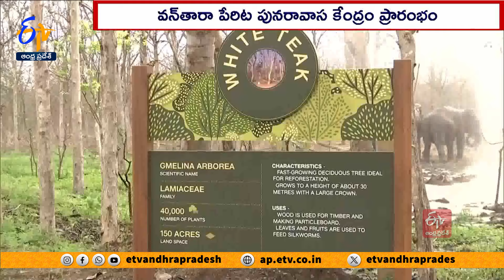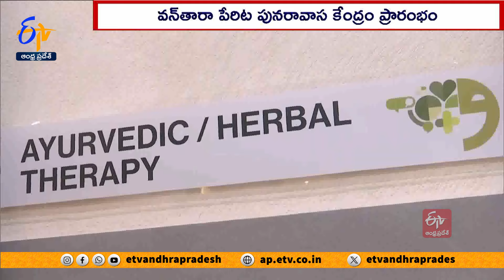జంతు సంరక్షణకు రిలయన్స్‌ కృత్రిమ అడవి | Reliance Launches 'Vantara', An Animal Rescue Center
వ్యాపార దిగ్గజం రిలయన్స్  ఇండస్ట్రీస్ కు చెందిన రిలయన్స్  ఫౌండేషన్ .. జంతువుల సంరక్షణ కోసం కృత్రిమ అడవిని నిర్మించింది. వన్ తారా పేరిట సమగ్ర జంతు సంరక్షణ, పునరావాస కేంద్రాన్ని ప్రారంభించింది. గాయపడిన జంతువులను రక్షించడం, చికిత్స అందించడం, వాటి సంరక్షణ, పునరావాస ఏర్పాట్లు చేయడం దీని ముఖ్య ఉద్దేశం. గుజరాత్  జామ్ నగర్  రిలయన్స్  రిఫైనరీ కాంప్లెక్స్  గ్రీన్  బెల్ట్ లో 3 వేల ఎకరాల విస్తీర్ణంలో దీన్ని నిర్మించారు. దానిలో జంతువులు నివసించేందుకు సహజ రీతిలో వసతులు కల్పించారు. ఇందులో ఏనుగుల కోసం 25 వేల చదరపు అడుగుల విస్తీర్ణంలో ప్రపంచంలోనే అతిపెద్ద ఆసుపత్రి ఉంది. పోర్టబుల్  ఎక్స్ రే యంత్రాలు, శస్త్రచికిత్సల కోసం లేజర్  సాధనాలు, అధునాతన సదుపాయాలు దాని సొంతం. వన్ తారా కోసం ఇంటర్నేషనల్  యూనియన్  ఫర్  కన్జర్వేషన్  ఆఫ్  నేచర్ , వరల్డ్  వైల్డ్ లైఫ్  ఫండ్  ఫర్  నేచర్  వంటి సంస్థలతో జట్టు కట్టడంపై రిలయన్స్  ఫౌండేషన్  దృష్టిసారించింది. కృత్రిమ అడవి ఏర్పాటుపై రిలయన్స్  అధినేత ముకేశ్  అంబానీ చిన్న కుమారుడు అనంత్  అంబానీ స్పందించారు. తనకు చిన్నప్పటి నుంచే జంతువులను కాపాడడం అభిరుచిగా ఉండేదని పేర్కొన్నారు. కొవిడ్  మహమ్మారి ప్రభావం తీవ్రంగా ఉన్నప్పుడే తాము వన్ తారా నిర్మాణాన్ని ప్రారంభించామన్నారు. దాని ఏర్పాటుతో తమ కృషికి భారత్ లోనే కాకుండా అంతర్జాతీయంగా గుర్తింపు లభించినందుకు సంతోషిస్తున్నామని తెలిపారు